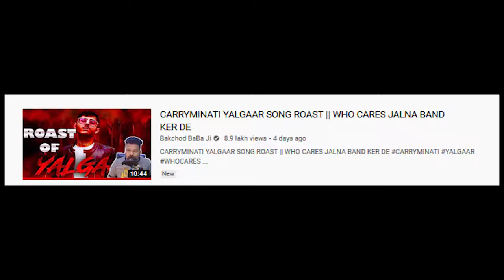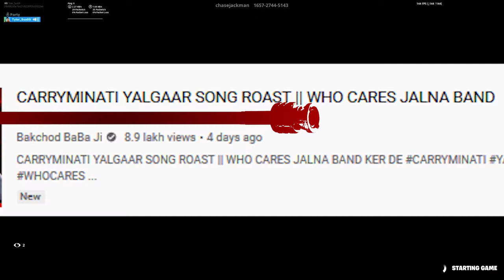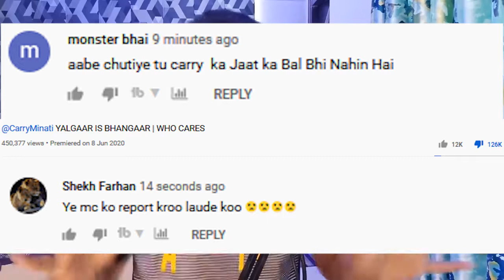BBJ Expose Who cares | Who Cares Reply DissTrack | BBj Reply To whocares | No Sense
In This video We are going to Discuss How Bakchod baba ji(bbJ) Exposed Whocares.but unfortunately He Cant because Of his cuss(Abusive) word here a little bit deference between  .By his(backchod baba ji) "Pubg Title track" Song we Can justify His Music taste. BBJ Expose Who cares | Who Cares Reply DissTrack | BBj Reply To whocares | No Sense BBJ